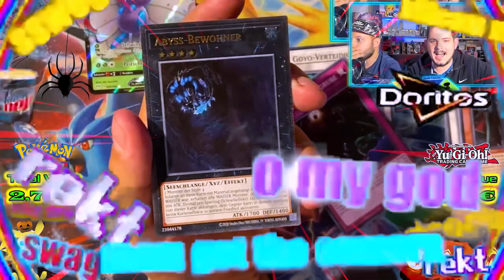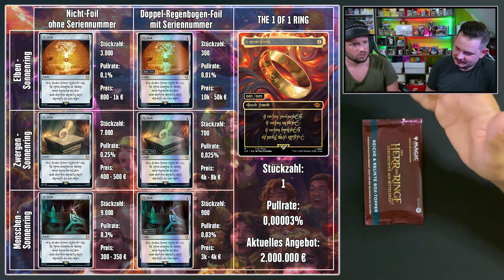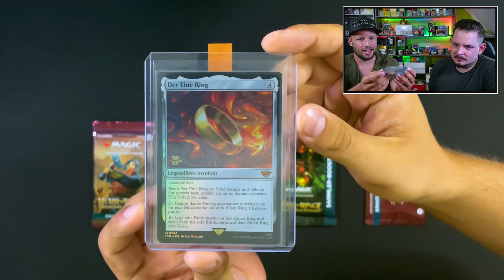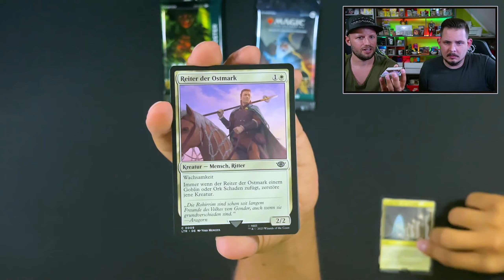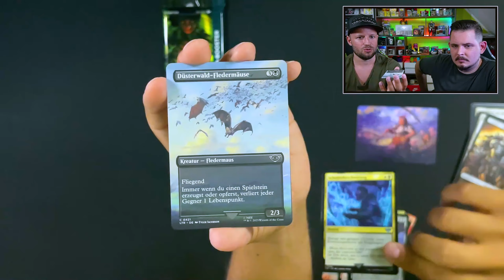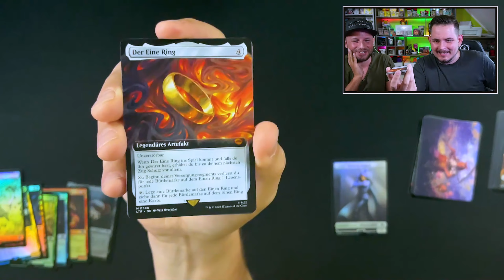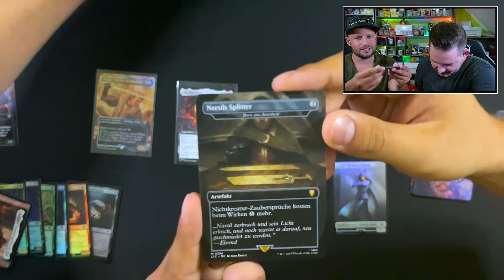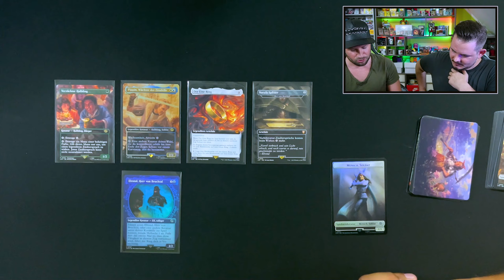🔥Infos, Preise & Opening💍Der Eine Ring gezogen🤩| MTG Lord of the Ring Der Herr der Ringe Opening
In diesem Video erfahrt ihr alles was ihr über die Ringe aus dem neuen Magic The Gathering Set wissen müsst. Viel Spaß mit dem Video, HAUT REIN!

Alle Angaben in diesem Video ohne Gewähr.

Infos, Preise & Opening🔥Der Eine Ring gezogen💍|Magic The Gathering Der Herr der Ringe Opening
Info, prices & opening🔥The one ring pulled💍| Magic The Gathering The Lord of the Rings Opening

(00:00) Intro
(00:36) Info
(14:20) Opening

In this video you will learn everything you need to know about the rings from the new Magic The Gathering Set. Have fun with the video, SKIN!